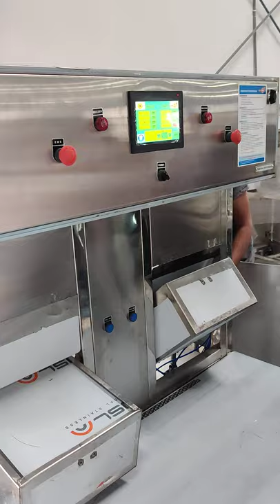Automatic Goli Soda Machine